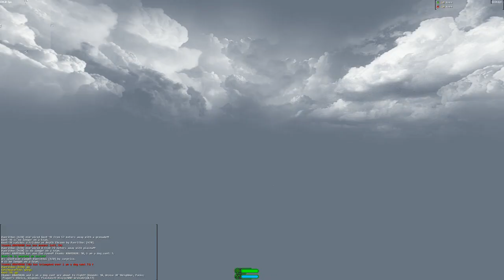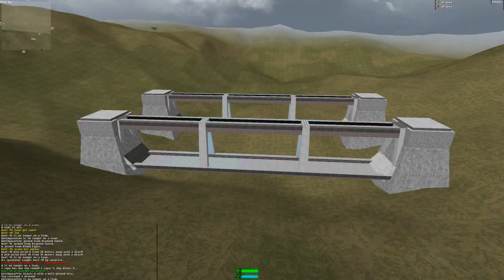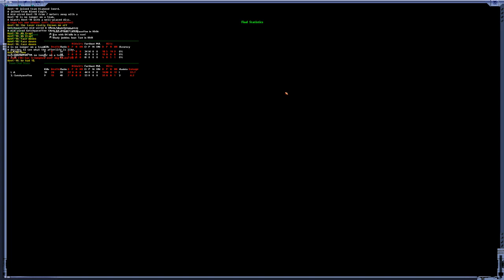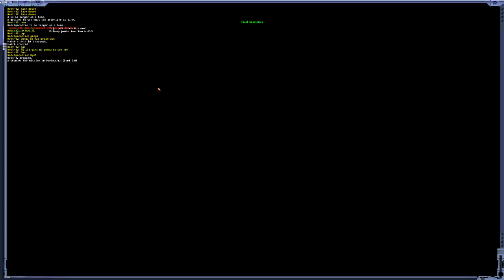Argh's Team Duel Nationals ( coffee vs rtcll ) [ Part 1 ] { Tribes Uno }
Total and completely sober Tribes Team Duel Championship match between Gotchyawallet and rtcLL, feat. Parakeet and Daerithus.  Extreme professional game that took place at a perfectly respectful time of the day.